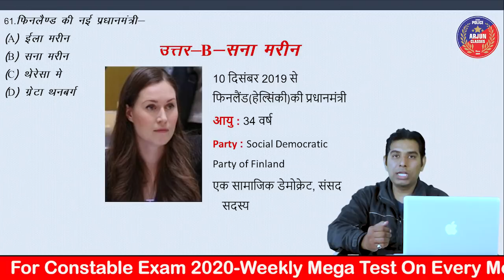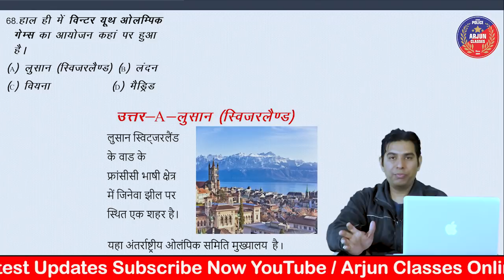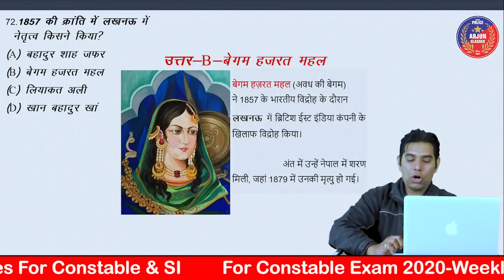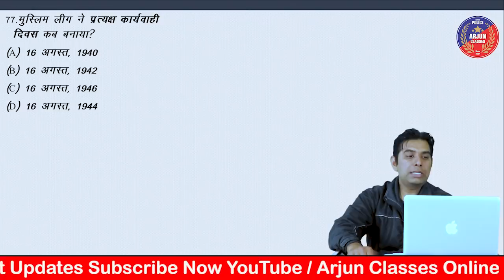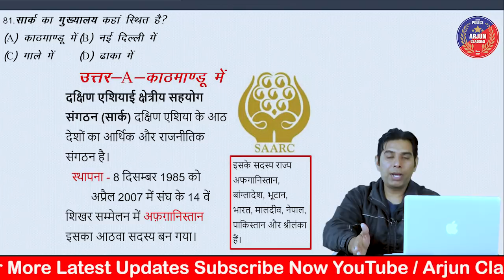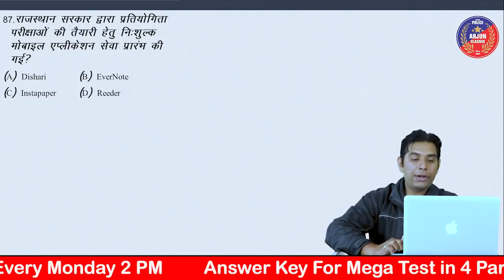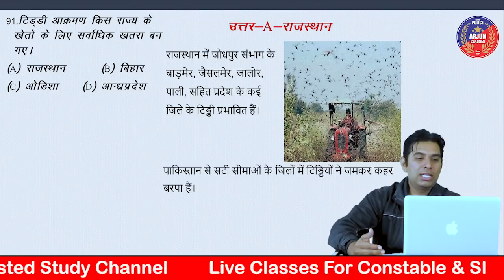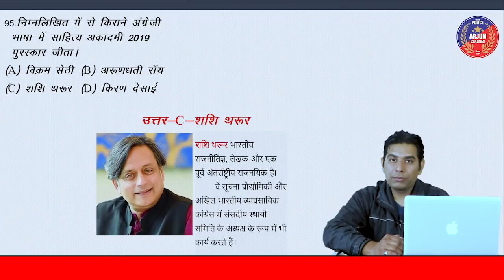Rajasthan Police Constable | Mega Test - 03 का हल व्यख्या सहित | Part - B | Current Affairs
Welcome To Arjun Classes Online | Most Trusted Study Channel
Online Classes For Constable & SI

आधुनिक तकनीक के माध्यम से प्रतियोगी परीक्षाओं से जुड़ी अपनी तैयारी, रणनीति और शिक्षा को बेहतर बनाने के लिए "अर्जुन क्लासेज" ने अर्जुन क्लासेज यूट्यूब चैनल की शुरूआत की है। इस चैनल के जरिए हम विभिन्न परीक्षाओं की तैयारी से संबंधित वीडियो अपलोड कर रहे है जिससे आपकी तैयारी की रणनीति और बेहतर होगी। धन्यवाद !